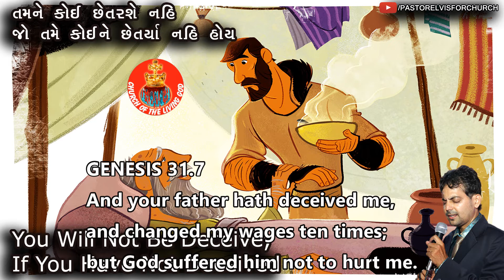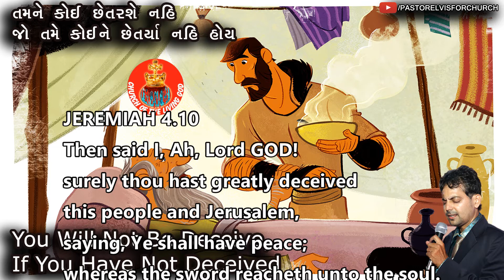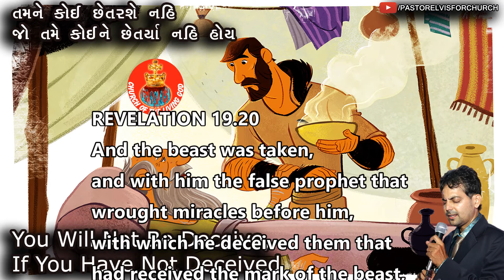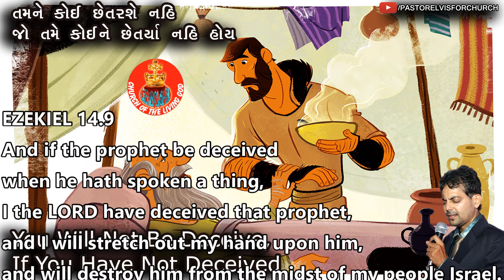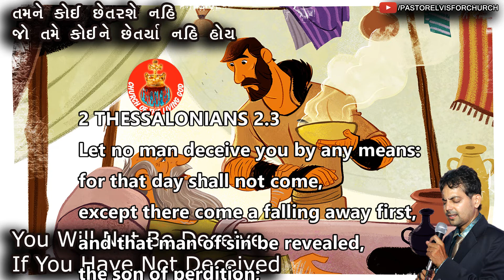1349 You Will Not Be Deceive, If You Have Not Deceived,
You Will Not Be Deceive, If You Have Not Deceived,
તમને કોઈ છેતરશે નહિ જો તમે કોઈને છેતર્યા નહિ હોય.